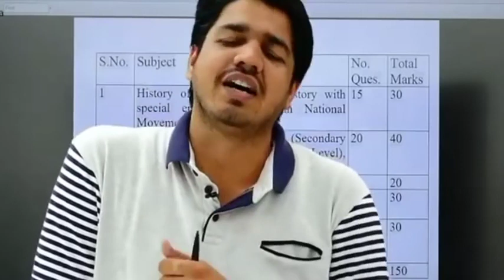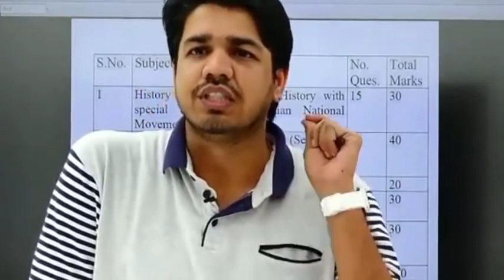सरकार अब कान खोल कर सुन ले By Subhash Charan sir. Reet paper Leke. Reet latest News. Reet cut-off.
पंचायत राज एलडीसी Watsapp Gurop 👇🏻👇🏻

👍पंचायत राज एलडीसी 2013 की जानकारी के लिए ऑफिशल वेबसाइट। 👇🏻👇🏻

Reet Bharti Pariksha 2021. Reet_Bharti exam cut off. Reet Bharti result 2021. Reet Bharti cancel. Reet Bharti 2021 exam. Reet Bharti result. Reet Bharti radd. रीट भर्ती परीक्षा रद्द। रीट भर्ती परीक्षा 2021। रीट भर्ती परीक्षा कट ऑफ। रीट भर्ती परीक्षा 2021 रिजल्ट।

# LDC_Bharti_2013
# Panchayati_Raj_LDC_2013 latest News

🙏हमारे Telegram ग्रुप में शामिल होने के लिए नीचे दिए लिंक पर क्लिक करें 👉